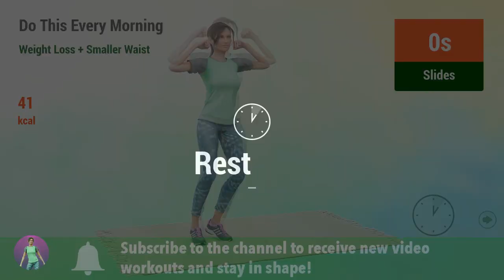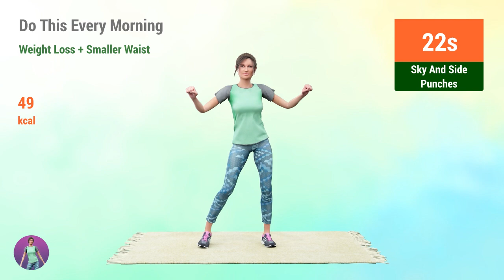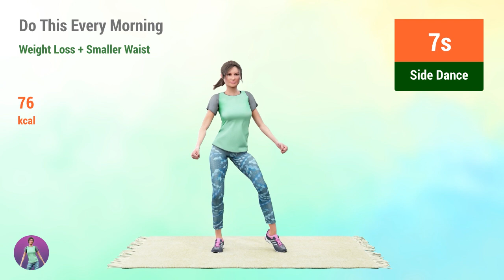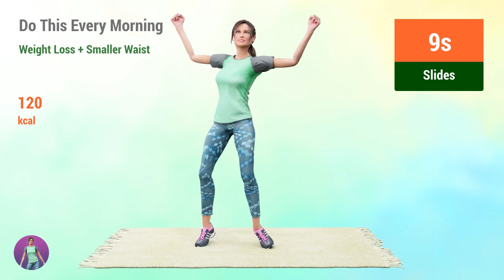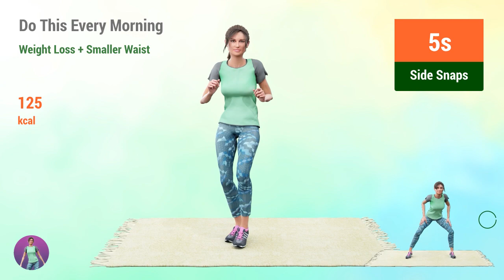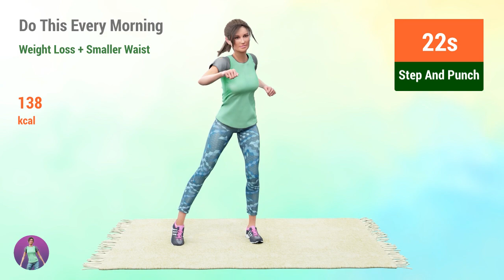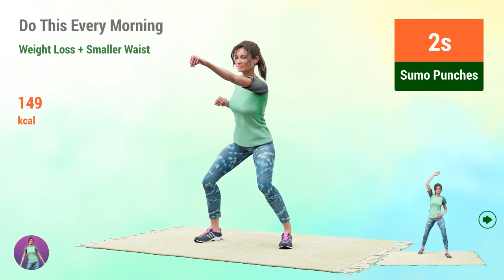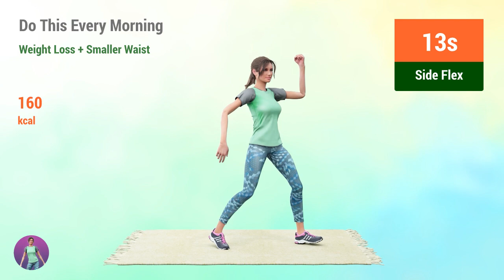Do This Every Morning to Lose Weight & Get a Smaller Waist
Today's dance workout has been prepared to make you lose weight and get a smaller waist.

If you love to dance, you have to try these exercises, that I made specially for you! The movements that you'll do, will help you lose weight and thin your waist, and the best thing is that you'll do it dancing and having fun at your own home. Don't lose this opportunity of having a super fit and toned body and start to dance right now with us!!

If you're enjoying these dance workouts, please subscribe to my dance channel and click on the  🔔 to receive a notification whenever I post new videos, now three times a week - on Mondays, Wednesdays and Fridays!!

Good luck and let's dance!! 💪❤️

TIMECODES:

00:00 Party Dance
00:38 Jump And Sides
01:09 Oblique Shakes
01:39 Mini Side Lunges
02:10 Put That Down
02:41 Side Flex
03:12 Raise Your Hands
03:42 Side Dance
04:13 Side To Side
04:44 Slides
05:14 Rest
05:30 Side Snaps
06:00 Side To Side
06:31 Sky And Side Punches
06:54 Squat Walk
07:25 Step And Punch
07:56 Welcome Slides
08:26 Sumo Punches
08:57 Raise Your Hands
09:28 Side Dance
09:59 Side Flex
10:29 Rest
10:45 Party Dance
11:15 Jump And Sides
11:46 Oblique Shakes
12:17 Mini Side Lunges
12:47 Put That Down
13:18 Side Flex
13:49 Raise Your Hands
14:20 Side Dance
14:50 Side To Side
15:21 Slides
15:52 Rest
16:07 Side Snaps
16:38 Side To Side
17:09 Sky And Side Punches
17:32 Squat Walk
18:02 Step And Punch
18:33 Welcome Slides
19:04 Sumo Punches
19:35 Raise Your Hands
20:05 Side Dance
20:36 Side Flex